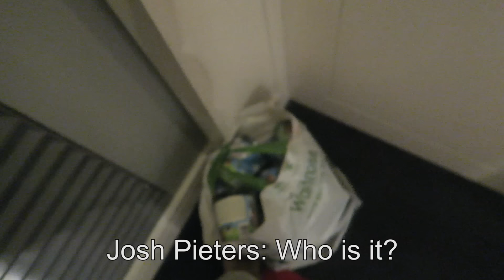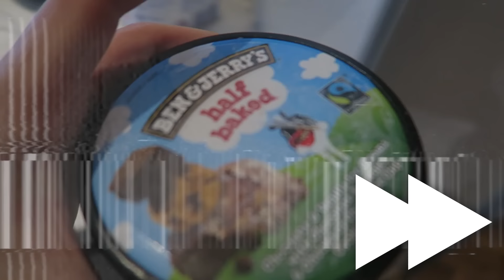HIDDEN KEY ICE CREAM PRANK ON EX ROOMMATE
►HIDDEN KEY ICE CREAM PRANK